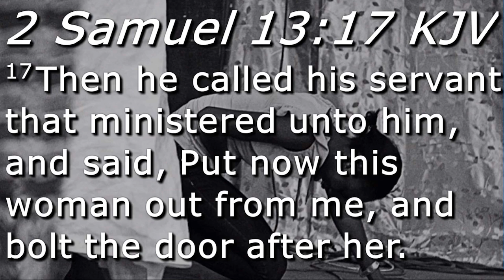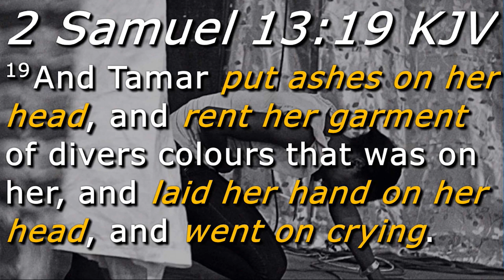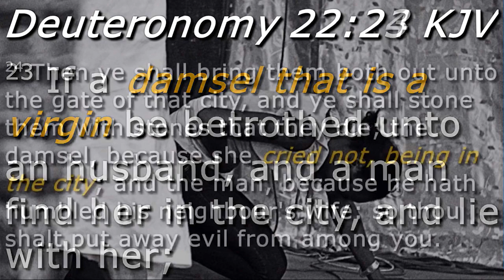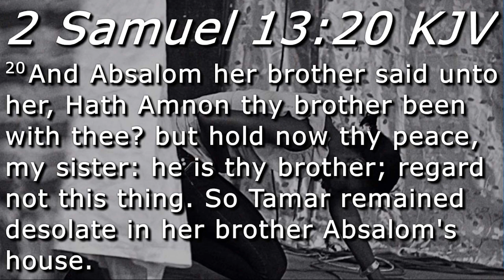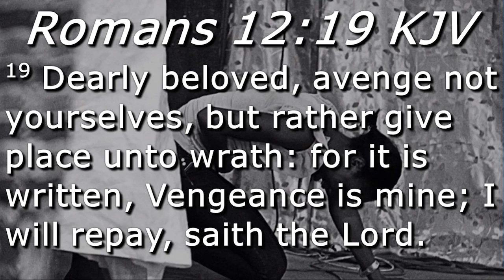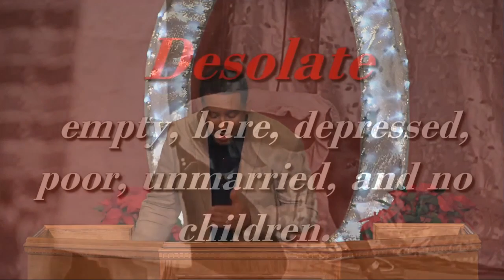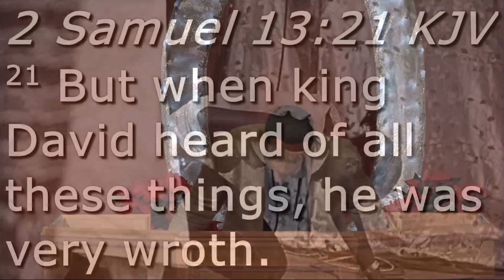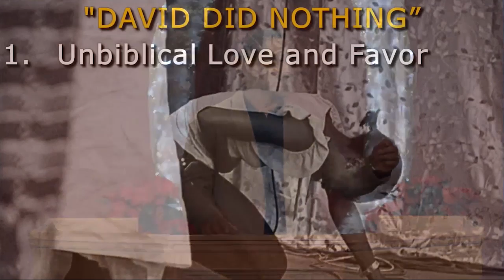2 Samuel 13:13:20 - Bible Study 12-13-16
And I, whither shall I cause my shame to go? and as for thee, thou shalt be as one of the fools in Israel. Now therefore, I pray thee, speak unto the king; for he will not withhold me from thee.

14 Howbeit he would not hearken unto her voice: but, being stronger than she, forced her, and lay with her.

15 Then Amnon hated her exceedingly; so that the hatred wherewith he hated her was greater than the love wherewith he had loved her. And Amnon said unto her, Arise, be gone.

16 And she said unto him, There is no cause: this evil in sending me away is greater than the other that thou didst unto me. But he would not hearken unto her.

17 Then he called his servant that ministered unto him, and said, Put now this woman out from me, and bolt the door after her.

18 And she had a garment of divers colours upon her: for with such robes were the king's daughters that were virgins apparelled. Then his servant brought her out, and bolted the door after her.

19 And Tamar put ashes on her head, and rent her garment of divers colours that was on her, and laid her hand on her head, and went on crying.

20 And Absalom her brother said unto her, Hath Amnon thy brother been with thee? but hold now thy peace, my sister: he is thy brother; regard not this thing. So Tamar remained desolate in her brother Absalom's house.